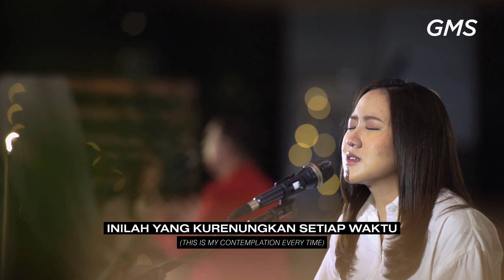WORSHIP NIGHT 2 GMS JATIMBALINUSA & AUSTRALIA - TRANSFORMING LIFE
Layangkan kesaksian Anda kepada kami dengan menuliskannya pada kolom komentar di bawah ini atau Anda dapat mengirimkannya melalui Direct Message (DM) di Instagram kami. Kami percaya kesaksian Anda dapat menjadi berkat bagi setiap orang yang membacanya.

Jika Anda telah menerima Kristus sebagai Tuhan dan Juruselamat pribadi Anda, kami, Gereja Mawar Sharon rindu untuk menjadi keluarga rohani bagi pertumbuhan kerohanian Anda. Bila Anda belum memiliki komunitas rohani, mari bergabung bersama kami dalam komunitas kecil kami, yaitu Connect Group.

Anda dapat menghubungi kami melalui:
• Instagram: @gmssidoarjo @gmsbali @gmsmataram @gmsjombang @gmskediri @gmstulungagung @gmsmalang @gmsmadiun @gmsjember @gmssydney

Kami sangat rindu untuk menyambut Anda secara langsung dan tidak sabar untuk melihat pertumbuhan rohani Anda.

"Transforming Life"

00:00:00 : Opening
00:01:00 : Ajarku Berdiam
00:07:16 : You're Awesome In This Place
00:12:59 : Bapaku Yang Baik
00:18:00 : Spontaneous Worship
00:19:53 : S'perti Bapa Sayang Anaknya
00:25:17 : Kau T'lah Ubah
00:32:04 : MenyenangkanMu
00:34:11 : Dwelling Places
00:45:50 : Manis Kau Dengar
00:54:24 : Pulihkan Aku Tuhan
01:01:08 : Sermon Ps. Samuel Muji - Transforming Life
01:32:40 : Bapa Yang Kekal
01:37:42 : Doa bagi Anda
01:42:43 : Doa Berkat
01:44:22 : Pesan Bagi Anda